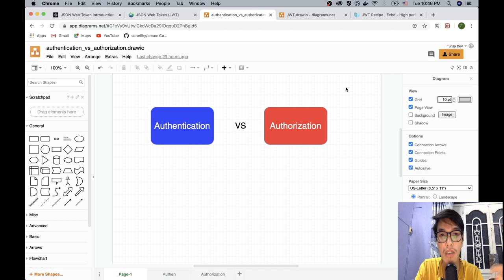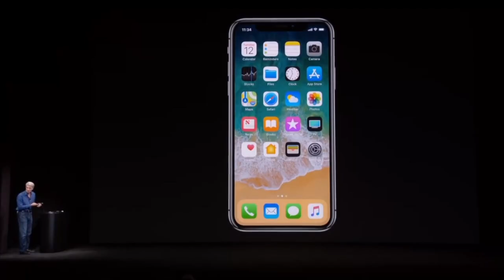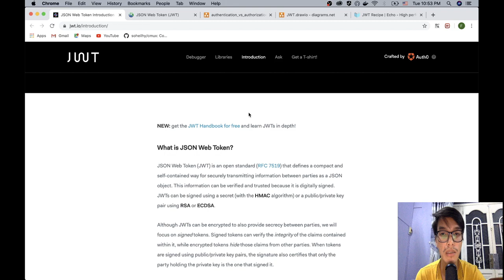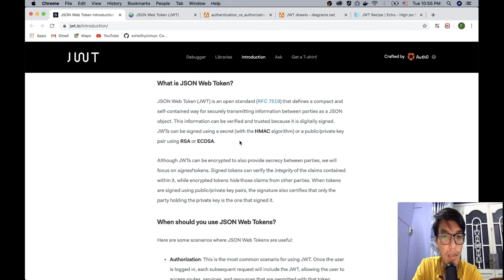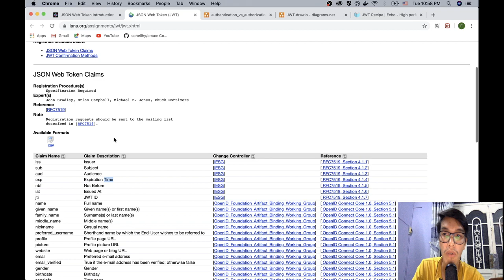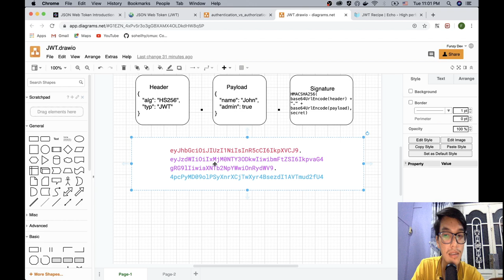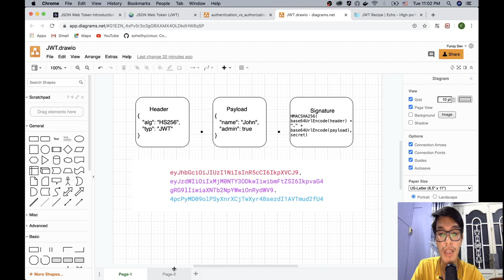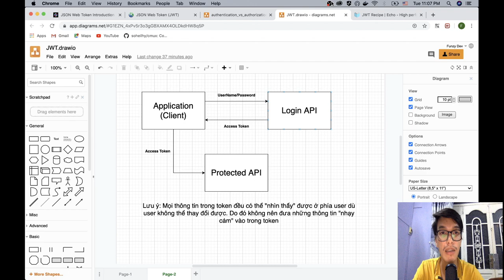🔑 Phân biệt Authentication vs Authorization. Vai trò của JWT trong Authorization?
Giải thích, định nghĩa Authentication là gì❓
Giải thích, định nghĩa Authorization là gì ❓
Ứng dụng Authentication trong thực tế.❓
Ứng dụng Authorization trong thực tế ❓
Quá trình Login sẽ là Authen hay Author ❓
JWT là gì ❓
Cấu trúc của JWT ❓
Tại sao lại sử dụng JWT ❓
Lợi ích của việc dùng JWT khi Authorization là gì ❓

Tất cả sẽ được giải đáp trong video "Phân biệt Authentication và Authorization. Vai trò của JWT trong Authorization?"

👺 Record và chia sẻ bởi The Funzydev - Vlog hướng dẫn lập trình hoàn toàn miễn phí (free)